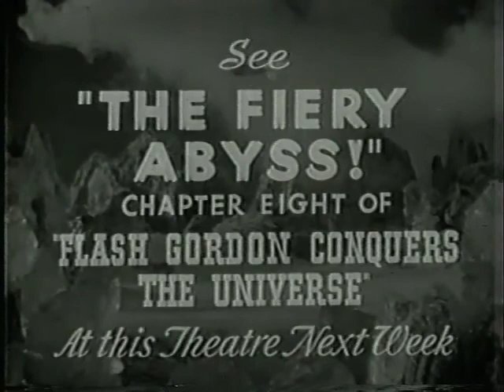"Flash Gordon Conquers the Universe" Chapter 7 Part 2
Live music & comic commentary to the classic 40's serial. Recorded 11/14/09 at Valley Center Stage, North Bend, WA as part of the "Bride of Leisure Time" show. Music by the Cascade Jazz Quartet Commentary by Jamie Gower & Kathy Roche-Zujko